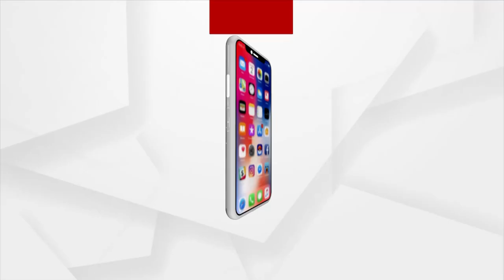Cameraman Manas Swain Murder Case: Odisha Crime Branch Detains 4 yet No Conclusion Drawn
The Crime Branch of Odisha Police, which is probing the abduction and murder of cameraman Manas Swain, Four people have detained by the Odisha Crime Branch yet no action has been taken against the alleged involvement of ministers.